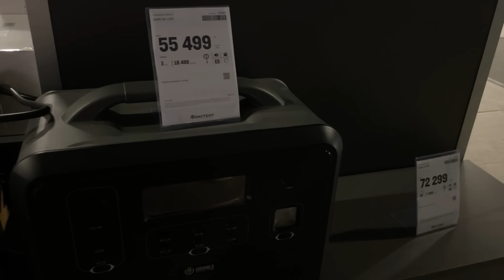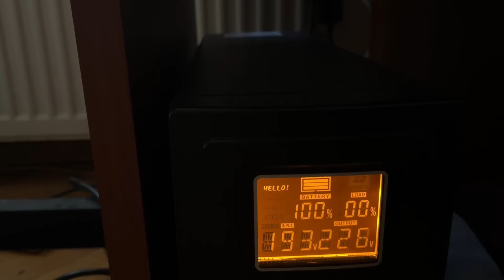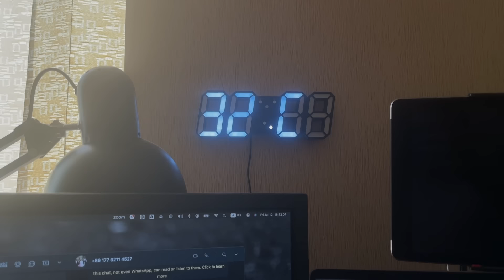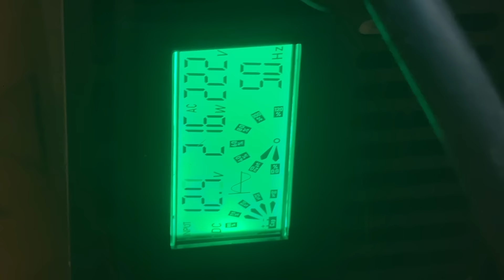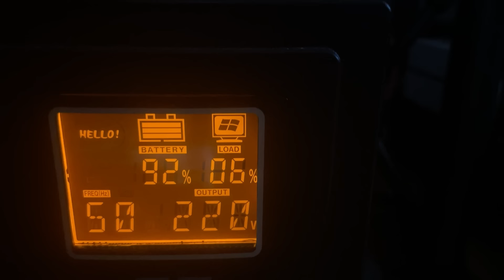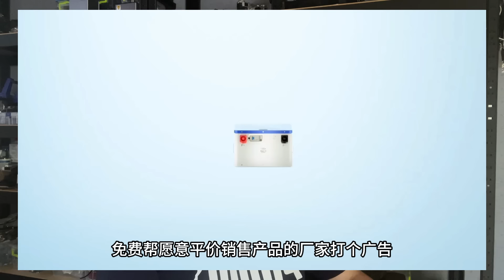生活吐槽：🇺🇦乌克兰这次缺电限电，但并不缺少发电机😳🤷…… 这几个地方要避坑🙏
免费代为推广